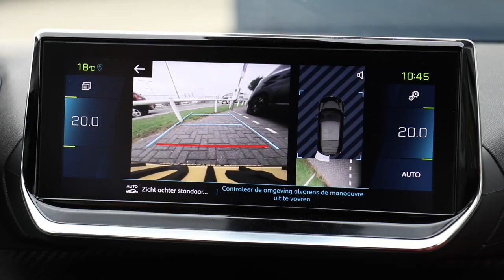Les Elektrisch - Peugeot e208